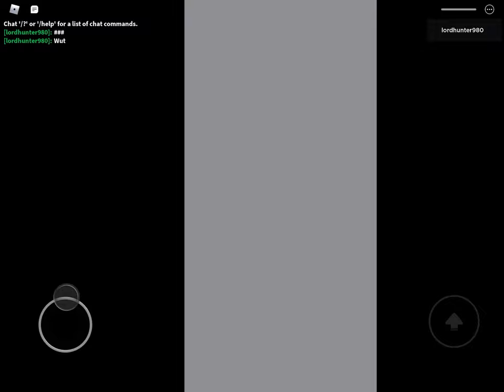Walten Files Roblox map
You want more Roblox to play? Let me know if you want me to play more